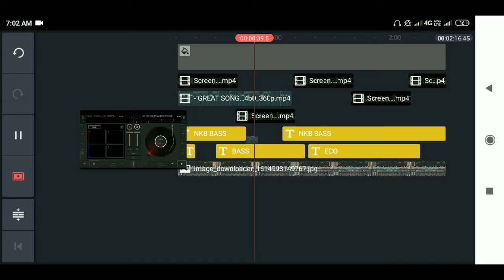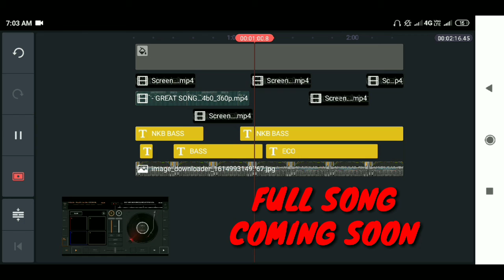Extra bass 10D song :SONG CREATED BY ME ; NKB PICTURES SONG:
Hey Guys Here Is Our New Traditional music
With The Members of our MBD Boyzz official
So Ihope U Will Enjoy a lot on watching this video. Let's meet on another new video